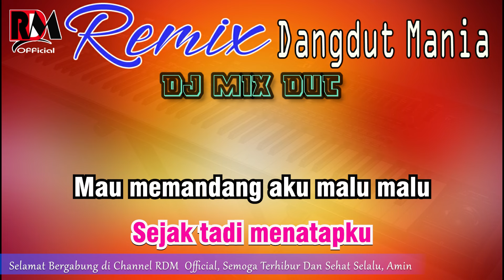Siapa - Karaoke Dj Mix Dut Orgen Tunggal (Nada Wanita) Rita Sugiarto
Terimakasih sudah mampir dichannell kami selamat berkaraoke, dan nantikan terus Update Video Music Karaoke Dj Remix Dangdut Orgen Tunggal Berikutnya Setiap Pukul 14. 00 WIB Hanya di RDM Official, Terimakasih.
Siapa - Album Lawas Rita Sugiarto Versi Karaoke Nada Wanita Dj Mix Dut Full Bass New Record (19 April 2024) Full Lirik.
Cover Music Dj Remix Dangdut Lawas Tanpa Vocal Sangat Cocok Untuk  teman santai.

Judul Lagu Siapa
Artist Rita Sugiarto
Keyboard Abang Hary
Editing C@h Ndeso

NB. Dilarang Reupload Dalam Bentuk Apapun !
Karena Sangat Beresiko Bos, Terimakasih.

Siapakah orang itu sejak tadi menatapku
Mau memandang aku malu-malu
Mau menyapa aku ragu-ragu

Tapi aku secara diam-diam
Memperhatikan dia dalam-dalam

Makin lama orang itu makin dekat kepadaku

Ketika dia di hadapanku
Aku tertunduk semakin malu
Aku mendengar dia menyapaku
Diucapkannya nama diriku

Aku pun menjadi heran sekali
Dari mana dia tahu namaku
Sedangkan bertemu baru di sini
Itu pun untuk yang pertama kali

```````````````` Reff `````````````````````

Diucapkannya nama diriku

Hai rupanya orang itu kekasihku yang dahulu
Memang sudah semenjak lama-lama
Kami tidak pernah bertemu-temu
Dia bilang mau kembali lagi
Kali ini untuk bersungguh-sungguh
Tentu saja kuterima karena dia yang kucinta